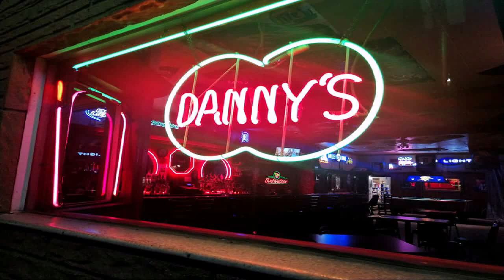020423 LEIPSIC AT CARDINAL STRITCH GAME BOYS